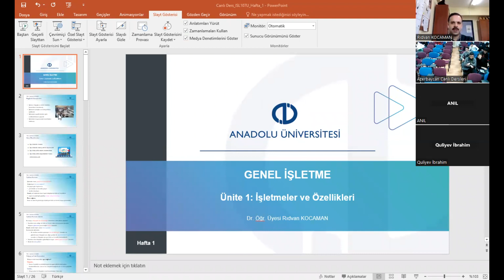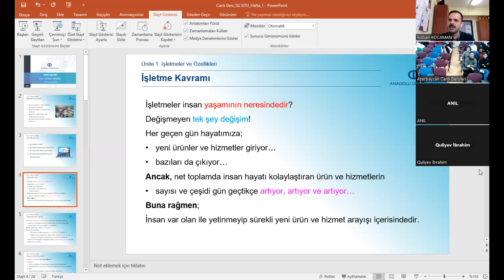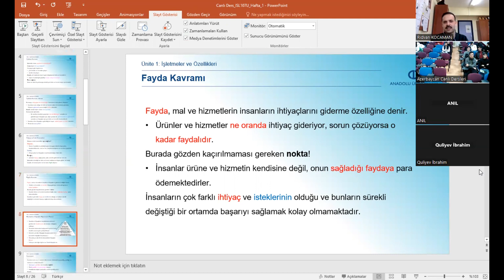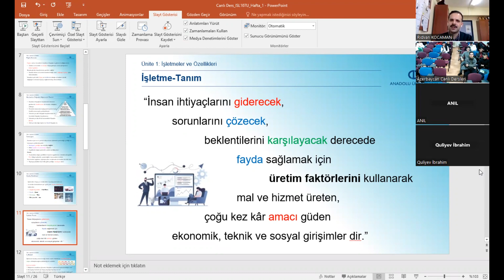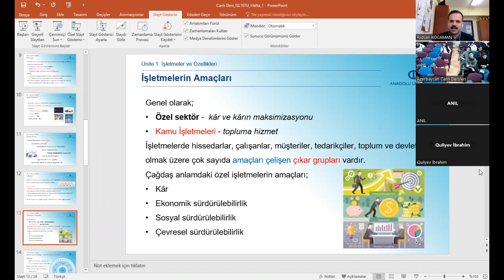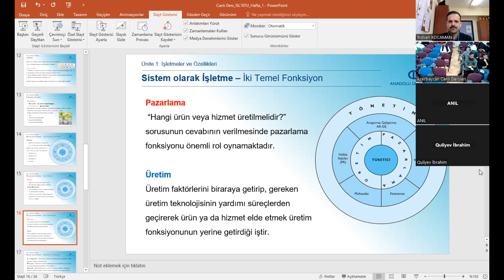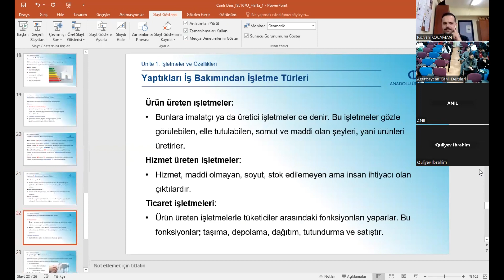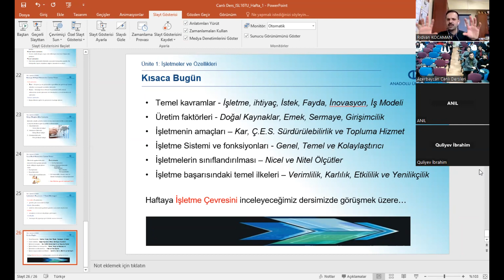GENEL İŞLETME ( UNİTE 1 )